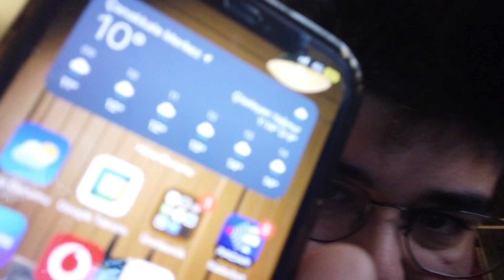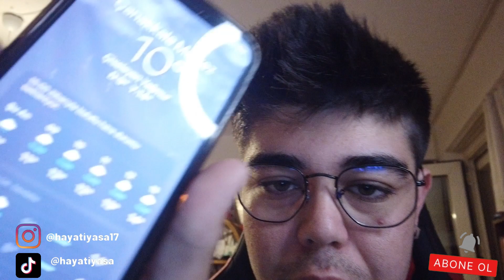MOTOR DERSİ VERDİK VLOG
Herkese merhaba arkadaşlar ben Hayati kanalıma hoşgeldiniz. Bugün sizlerle birlikte motor dersi verdik vlog çektik

İyi Seyirler...